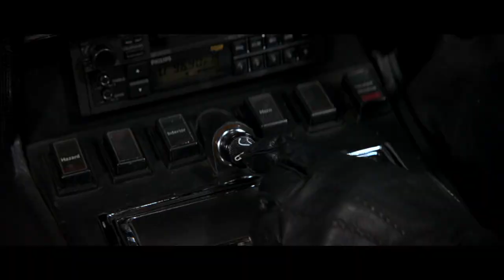(TAKE 2) Aston Martin V8 Vantage Volante from The Living Daylights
Take 2 of 007 James Bond's Aston Martin V8 Vantage Volante from The Living Daylights(1987).

Starring: Timothy Dalton, Maryam d'Abo and Joe Don Baker.